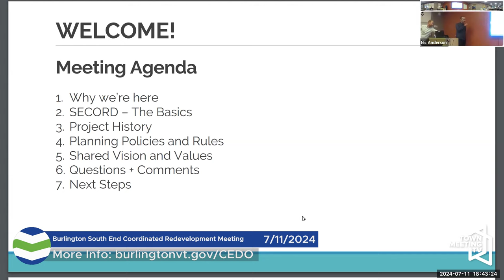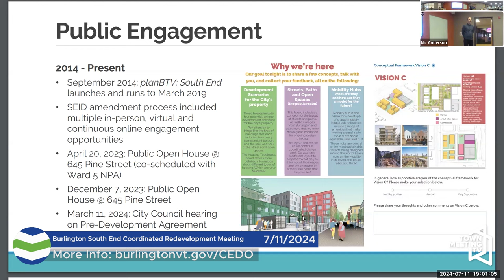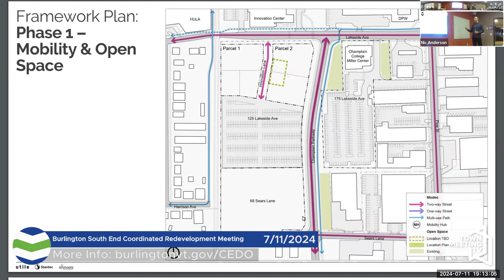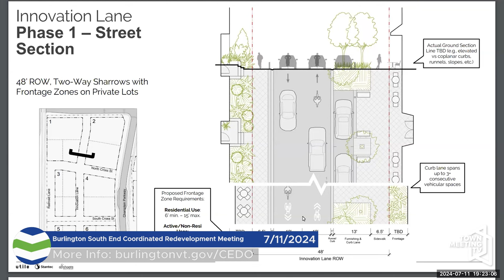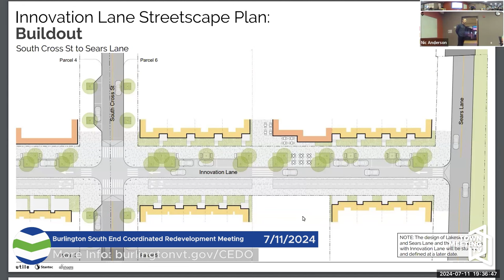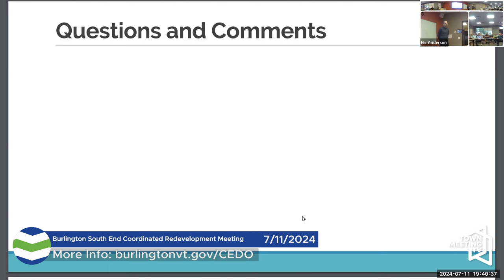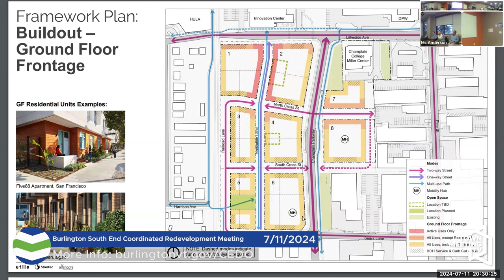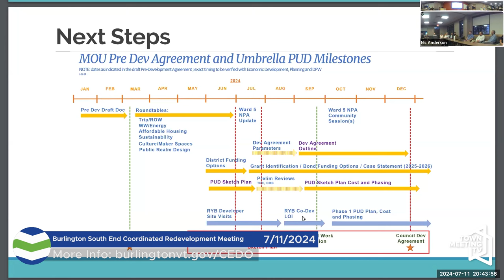South End Coordinated Redevelopment Meeting - 7/11/2024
Since the W5NPA will not be meeting during the summer months of July and August, you are invited to attend a neighborhood meeting hosted by three (3) property owners of underutilized parcels to introduce a proposed mixed-use, mixed-income development planned near the intersection of Pine Street and Lakeside Avenue.

Ride Your Bike, LLC / Champlain College / City of Burlington (respectively, the owners of 125 Lakeside Ave / 175 Lakeside Ave / 68 Sears Lane). Collectively, the Parties are known as South End Coordinated Redevelopment, or SECORD

SECORD is a mixed-use redevelopment proposed for the 3-parcel, 13.3 acre assemblage owned by the Parties. Conceptual site plans will be presented describing the proposed development program including the themes and values supporting the plans. You will have an opportunity ask questions to learn more about this important initiative close to your South End neighborhood or place of business.

SECORD is a collaborative effort initiated by the Parties to redevelop the three parcels as an equitable, economically dynamic and climate-forward response to Burlington's housing crisis. While the three parcels can be redeveloped individually, the SECORD parties agree that, through collaboration, an optimal outcome can be realized to transform 13+ acres of surface parking lots into a mixed use/mixed income, pedestrian friendly, forward looking, urban neighborhood ready to meet the challenges of today and tomorrow. The proposed SECORD development program incorporates new land use regulations contained in the South End Innovation District (SEID) Zoning Overlay adopted by BTV last summer after a 2-year public engagement process.

7/11/2024